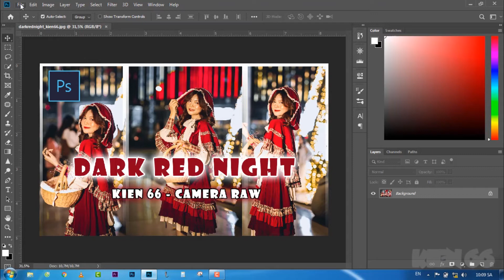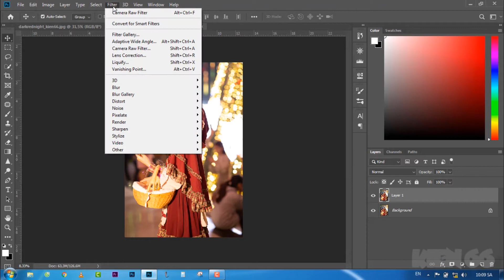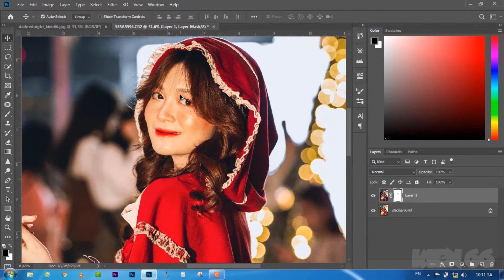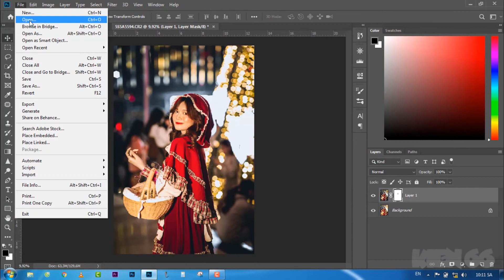Blend màu Đêm Noel (only night) | Free Preset Photoshop Dark Red Night | KIEN 66 | Photoshop Cơ Bản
Free Preset Camera Raw Photoshop | Dark Red Night | KIEN 66
Photoshop Nghiệp Dư, chia sẻ các bạn free preset camera raw trong Phần mềm phtoshop
CMR version 12.4
Stock: anh Ngọc Long photo